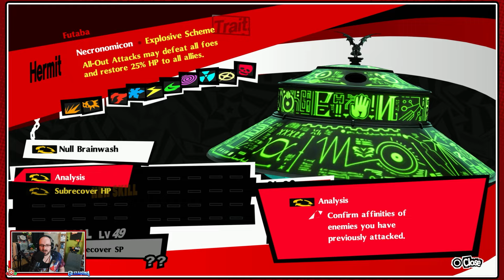Persona 5 Royal - Okumura Palace Factory Arm Overwork & Second Will Seed - 9/23 - Episode 153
It's finally time for us to take on one of the best in class for its genre, as we witness the story of the Phantom Thieves in a "Blind" commentated Let's Play of Atlus' Persona 5 Royal!
We don the mask of Joker and join the Phantom Thieves of Hearts as they stage grand heists, infiltrate the minds of the corrupt and make them change their ways!

Having entered the Okumura Palace factory area, we now help the already overworked arms work harder to build bridges to further areas, grabbing a second will seed before experiencing our first lunch...